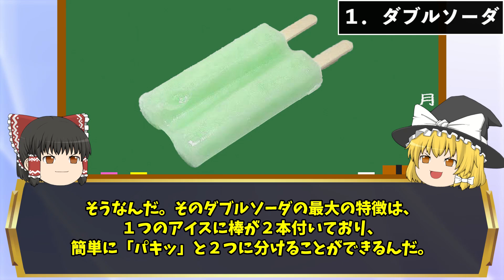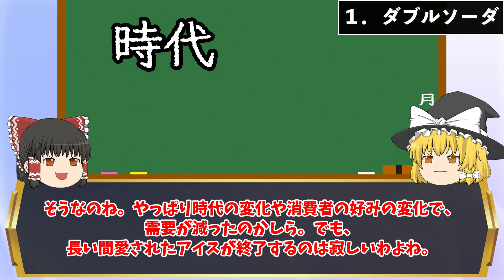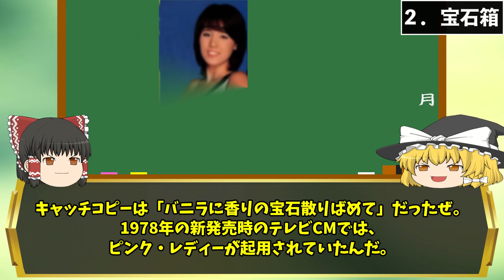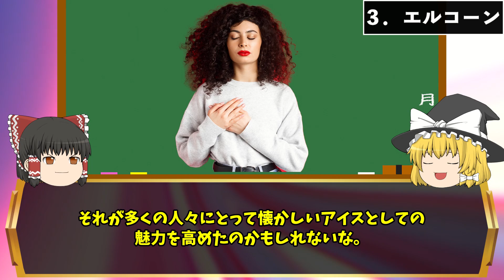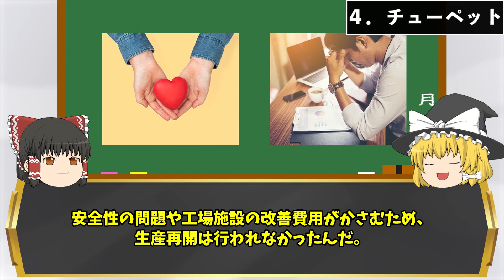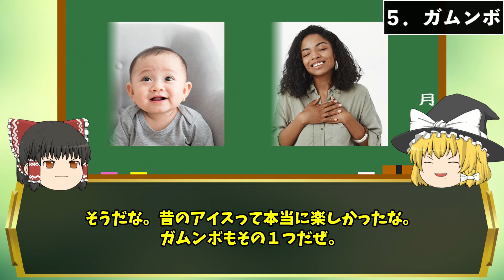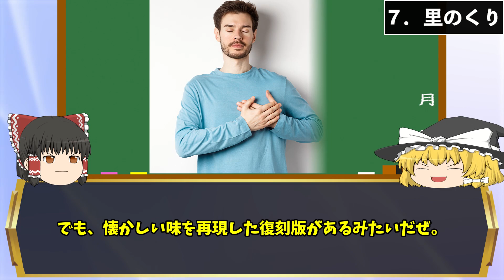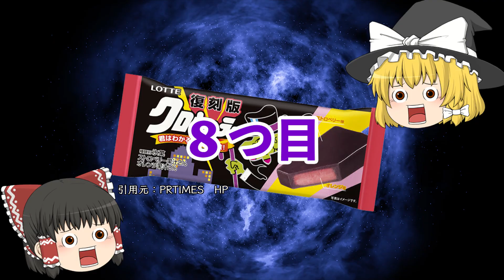消えた理由に衝撃！昭和のウマすぎるアイス９選【ゆっくり解説】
日本人が夏に絶対食べる定番のアイス！今回は昭和のアイスについて、消滅した真実を暴露します！

🔽日本人の食卓オススメ商品🔽
✨激安の駄菓子詰め合わせ
✨駄菓子詰め合わせ（🎁に最高）